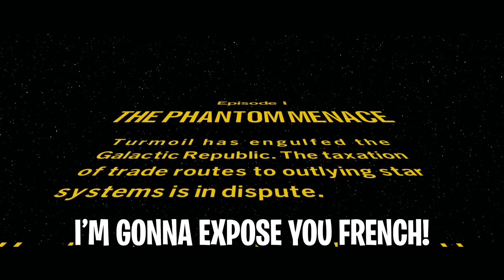Father & Son Play Lego Star Wars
This was real halesome boys! Father and son play some lego star wars. This was great just the best time ever! Who wants to see some more Lego Star Wars with the step son?